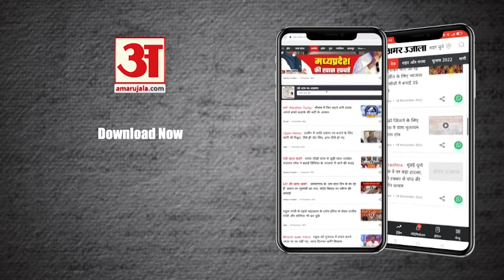Ujjain: कोटितीर्थ कुंड के बाद अब चमकेगा महाकाल मंदिर का शिखर, पानी खाली कराकर होगी तल भाग की सफाई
महाशिवरात्रि पर्व में अब बस कुछ ही दिन शेष रह गए हैं। इससे पहले मंदिर परिसर में आयोजन की तैयारियां तेज कर दी गई है। अभी कोटितीर्थ कुंड तथा गर्भगृह की सफाई हो रही है। इसके बाद महाकाल मंदिर के शिखर की सफाई की होगी। महाशिवरात्रि पर्व पर महाकालेश्वर मंदिर का कोना कोना चमके इसलिए मंदिर समिति ने महाशिवरात्रि से पहले ही कोटितीर्थ कुंड की सफाई शुरू करा दी है। इसमें कुंड की सीढियों पर लगी काई को साफ कराया जा चुका है और इसके साथ ही बाद में कुंड में भरे पानी को खाली कराकर तल भाग की सफाई की तैयारी भी हो चुकी है। महाकाल मंदिर के गर्भगृह की चाँदी जड़ित दीवारों को भी चमकाने का काम चल रहा है। सफाई के बाद रजत जड़ित दीवारें चमकने लगी हैं। दीवारों की सफाई का काम पूरा होने के बाद भगवान महाकाल की चाँदी से बनी जलाधारी व अन्य प्रतिमाओं को भी अगले दो-तीन दिन में साफ कर चमकाया जाएगा। यह सारे काम निपटने के बाद महाकाल मंदिर समिति मंदिर के शिखर की सफाई में जुट जाएगी। इस दौरान मंदिर के शिखर को धोया जाएगा तथा उसका रंगरोगन किया जाएगा। इसके अलावा मंदिर में अन्य स्थानों पर लगी पीतल और स्टील आदि की रैलिंग को भी चमकाया जा रहा है।